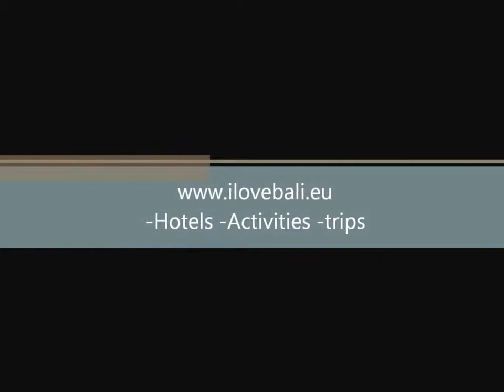Kuta, Bali, Indonesia